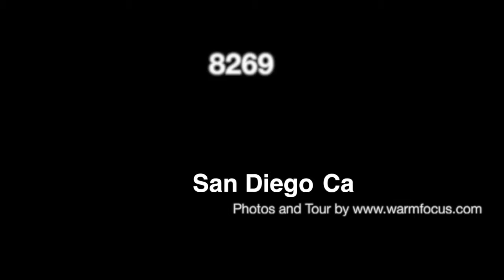8269 Whelan Dr, San Diego, CA